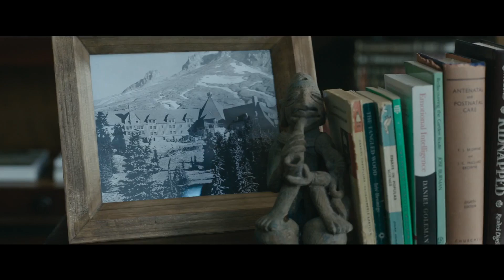The Dark Tower Official Trailer #1 (2017) Matthew McConaughey, Idris Elba Fantasy Movie HD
The Dark Tower Trailer 1 (2017) Matthew McConaughey, Idris Elba Fantasy Movie HD